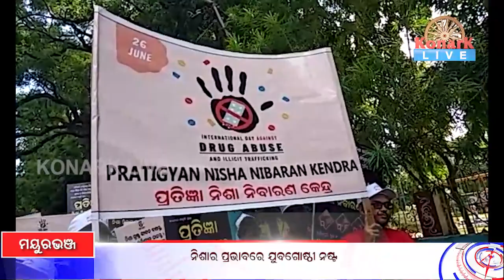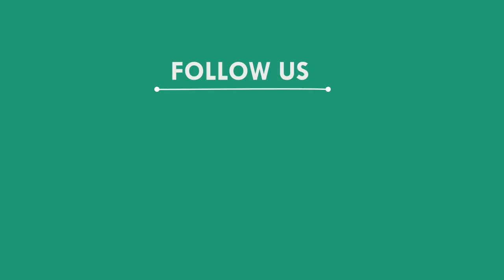ନିଶାର ପ୍ରଭାବରେ ଯୁବଗୋଷ୍ଠୀ ନଷ୍ଟ, ମୟୁରଭଞ୍ଜ || MAYURBHANJ NEWS